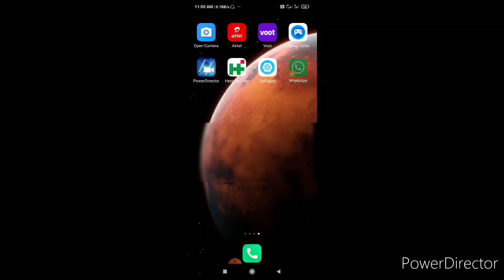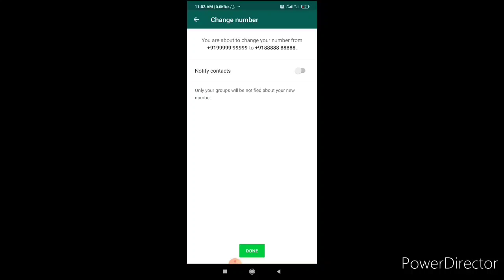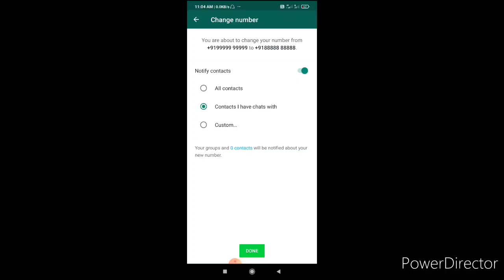How To Change WhatsApp Number Without Losing Data || Sent Notification Your WhatsApp Contacts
Hiii Guys Gul Tech channel me aapka bahut bahut sawagat hai dosto es video me hum aapko batayenge ki WhatsApp ke number ko kaise change kare video ko pura dekhe bahut acha se step by step bataya gaya hai bahut acha se samjh ayega ! agr video acha lage to ek like kar dijye aur channel ko subscribe kr de taki aisehi video ka notification sbse pahle aapko mile ,
dhanyawad

    # Gul Tech